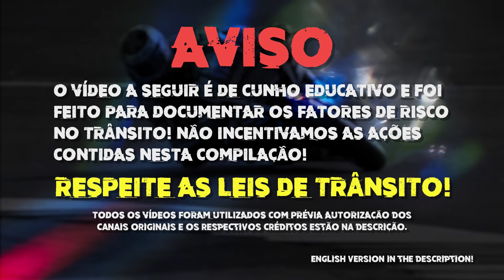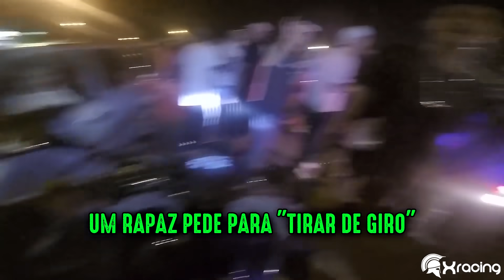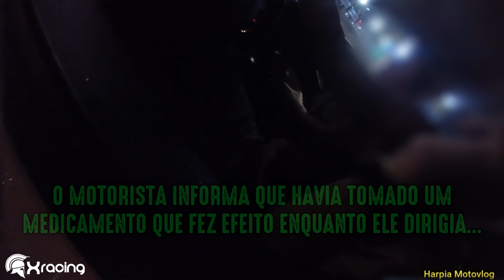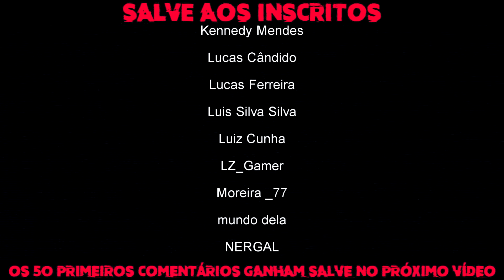OBSERVAÇÕES DIÁRIAS (EP. 167)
CRÉDITOS (Previamente autorizado pelos canais):

00:19 ABRAVANEL JUSTINO
00:40 Maicão sp
01:43 JOOJiel
02:09 jeffersonq19
02:31 Bryan Matos
02:38  Juliano Yuri Franco – Envio de inscrito sem canal no Youtube
02:47 Curta Aventura
03:12 Felipe MotoVlog
04:10 LGN Rio
05:02 Titi 160
05:47 Lucas Gleyson
07:06 Rasgando Estrada
07:24 Rasgando Estrada
07:45 Thales Magalhaes
08:23 Leonardo Souza
09:00 lip vlog
09:25 cNX1 M
10:41 Harpia Motovlog
13:41 julio gs
15:56 thiagomaartins_19 – Envio de inscrito sem canal no Youtube
16:11 Daniel Mattos – Envio de inscrito sem canal no Youtube
16:25 Biels_